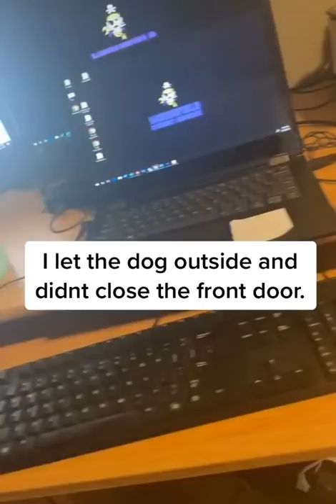Dog Brings Cow Inside House and They Stand Together in the Living Room - 1189315